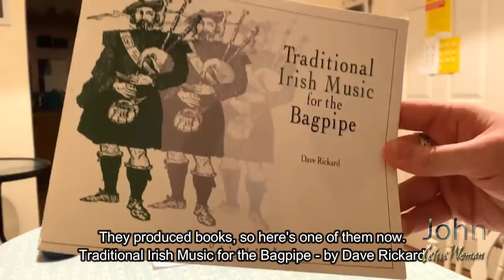'Magic Behind The Music' With John Hunt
Discover the Magic Behind the Music with John Hunt.

To celebrate IrishHeritageMonth we are chatting with the musicians behind Celtic Woman and discovering the Magic behind the Music.

Each week we'll release a new video where the musician will showcase their instruments and their links to Irish music and Heritage.